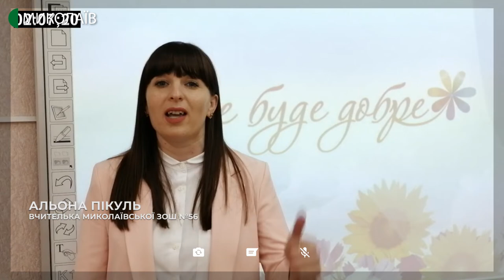«Дзвін’ОК» – cпецпроєкт на Суспільному, в якому взяли участь вчителі миколаївських шкіл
Відстань – не бар’єр для навчання і дружби. «Дзвін’ОК» – cпецпроєкт на Суспільному, в якому взяли участь  вчителі миколаївських шкіл. Це своєрідне свято останнього дзвоника онлайн. Погляд на навчальний рік 2019/2020 та побажання на літні канікули від вчителів Лариси Літвінової (Миколаївської ЗОШ №39 ім. Ю.І.Макарова), Валентини Льовкіної (Миколаївської ЗОШ №52), Олени Машковської (Миколаївської ЗОШ №1 ім. О. Ольжича), Альони Пікуль (Миколаївської ЗОШ №56).